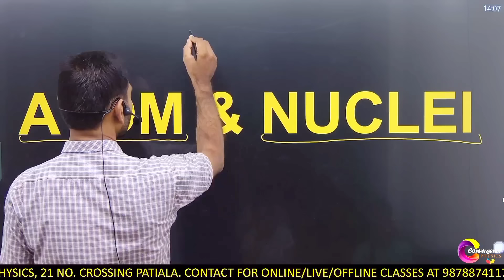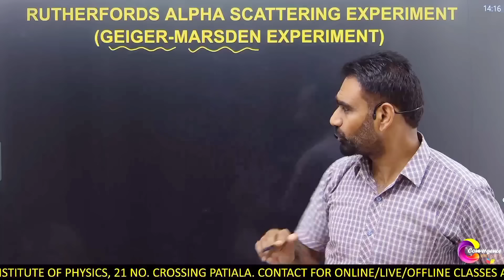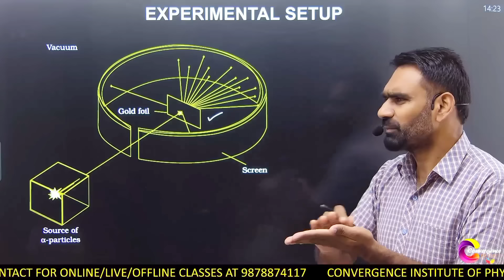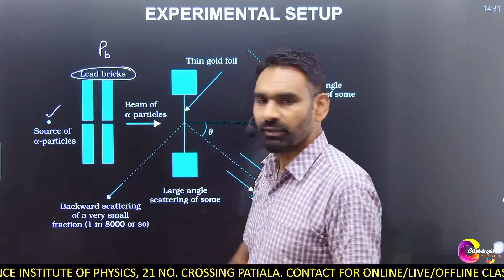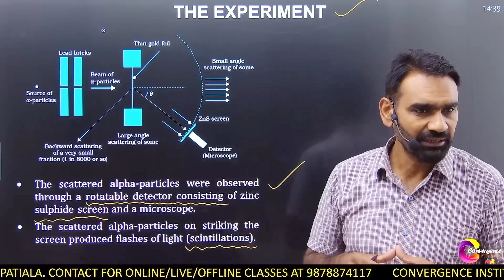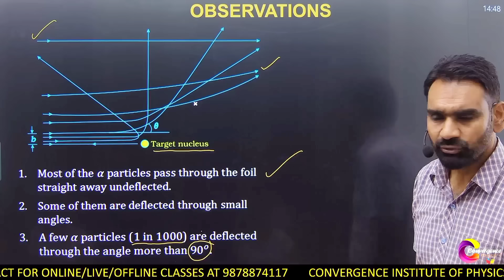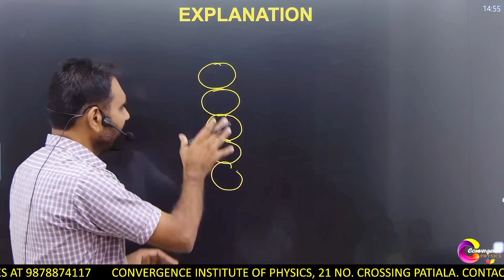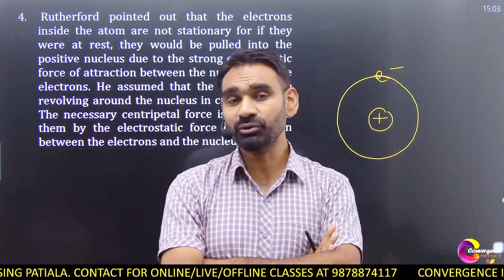MODERN PHYSICS LECTURE 9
Atom and Nuclei#12th cbse Rutherfords atomic model#Dalton#JJ Thomson#Rutherford#Neil Bohr#cbse 2024#neet2024#modern physics